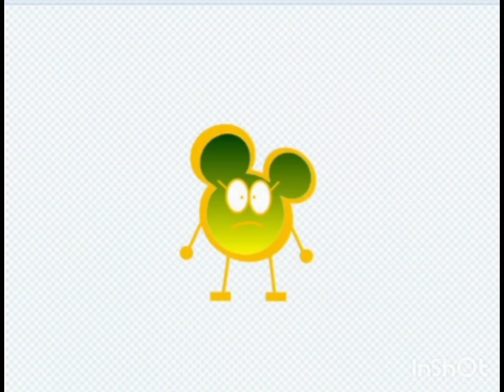The Mouseheadz Show Unused Soundtrack: Weird Music Sting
Plays in:
no episodes